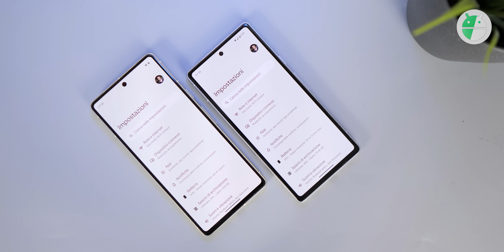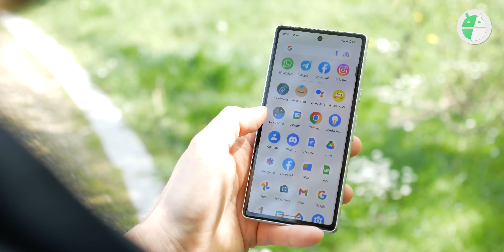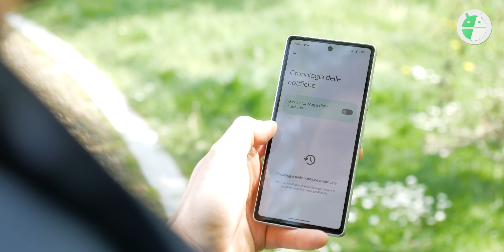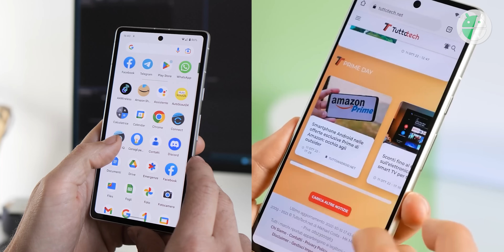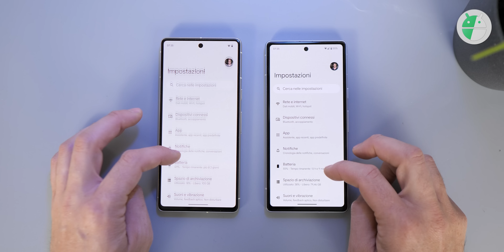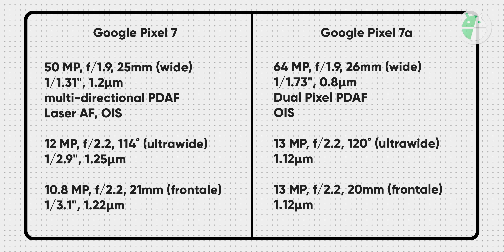Google PIXEL 7 vs PIXEL 7a: quale scegliere e...QUANTO SPENDERE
Google Pixel 7 o Google Pixel 7a? In questo confronto andiamo a scoprire tutte le differenze tra i due dispositivi di Google ▼▼TUTTI I LINK▼▼

capitoli:
00:00 Intro
00:18 Prezzo
01:08 Materiali e design
02:17 Display
03:25 Autonomia
05:04 Hardware
05:47 Software
07:00 Fotocamere
09:24 Conclusioni